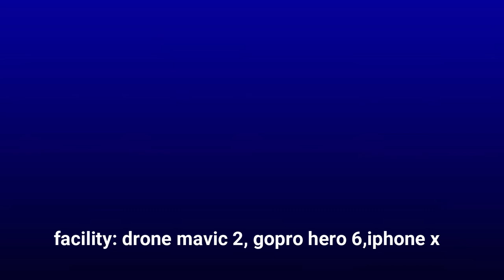SICILIA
SICILIA, da San Vito lo Capo, a Lipari